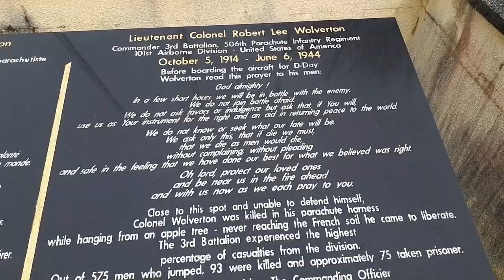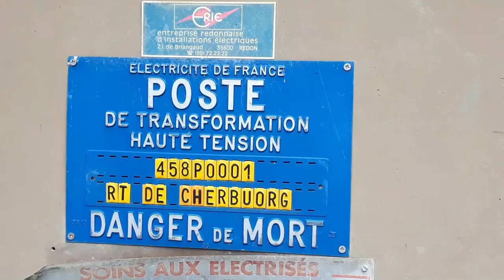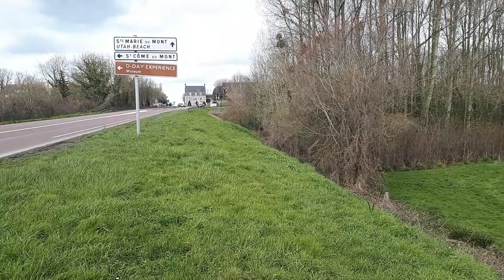Dead Mans Corner and St Come du Mont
Dead man's corner has become famous for the tank knocked out next to the 6th falshmeger HQ near St Come du mont. Less known is the battle to take the town.

Don Bugett's book Currahee

Legend to the  maps in the videos.

00:00 intro
00:45 Dead man's corner junction and St Come du Mont.
01:35 Wolverton and the 3rd battalion's mission.
02:18 Joe Beyrle - who ended up fighting alongside the Russians.
05:50 Colonel Von der Heydte
06:49 Les Droueries
07:13 Don Burgett
08:07 First account of Dead man's corner tank.
10:25 Revised account of Bugett's tank
11:50 70th armoured battalion approach
13:16 Stuart tank knocked out at junction.
14:15 Final attack on St Come du MOnt. The SNAFU action.
18:00 Col Ewell holds back th eGermans
18:40 The Germans escape across the floods.
19:50 Purple heart lane attack starts towrads Carentan.

Bibliography

 Visited and Projected sites:
Why D-Day
Pegasus bridge
Omaha beach
Sword beach
Pointe du Hoc
American airborne
Utah beach
Juno beach
Gold beach
British airborne
Saint Marie du Mont
Waverly Wray
Omaha inland
6th June 2020 76th anniversary.
La Fierre
Filthy Thirteen
Worthington Force
Falaise pocket
Taking St Lo
Operation Cobra
Taking Cherbourg
Operation Bleucoat
Utah beach through French eyes 1
Purple heart lane
101st airborne
Ed Shames
Abbey d'Ardenne and the Canadian 7th June advance
AVRE juno
Submarines wargames
Georg Elsa
Commandos between Juno and Sword
Port en Bessin 47 RMC

Creulley Montgomery's HQ
Taking Bayeux
Tanks in Normandy
A Tiger in Normandy
Patton in Norandy
Longues gun battery
Rauray Tessel wood
Operation Totalise
Operation Tractable
police man took Pegasus
Charles Shay
General Falley
Arromanches and the Mulberries
82nd airborne
Donald Burgett
Graignes massacre
Joe Beryle

 Photo credits
US national archives
Bundes archives